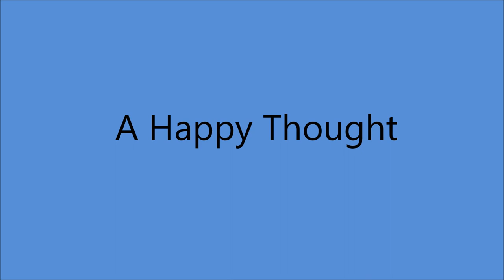Doc Williams - A Happy Thought [1972]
[Written by  Barbara Kempf]

" Doc Williams  & Friends - Doc Williams Show"  [1972]

Recorded   7 March 1972 - [LIVE Without Applause] -
Jamboree Recording Studio, Wheeling, WV -
Doc Williams  [gt/vcl solo]
others unknown

1937 Joined  Jamboree U.S.A
1947 Founded Wheeling Records
1983  WWVA's  Walkway Of The Stars
1984  Wheeling Hall Of Fame
 Recorded 1947 to 1994
2009 Doc and Chickie Williams